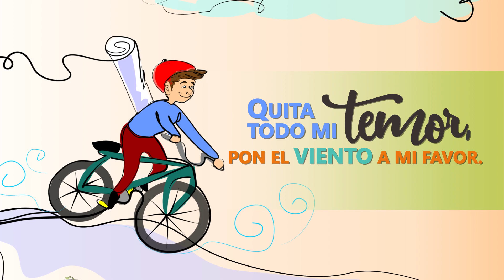CD JA 2021 | Al llevar de tu salvación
Quita todo mi temor, pon el viento a mi favor... 🎶

Escucha el tercer canto del CD JA 2021 y compártelo con todos tus amigos 📲